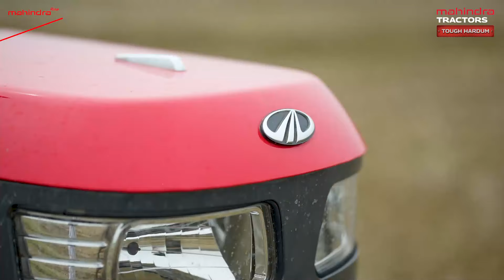YUVO Tech+ 585 DI | Mera Tractor Meri Kahani - SK Ijajul | Mahindra Tractors - Bangla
This is SK Ijajul from West Bengal owning the Mahindra YUVO Tech+ 585 DI tractor. “This tractor gives you an exceptional performance no matter your farm type.” Watch the video further to know why.